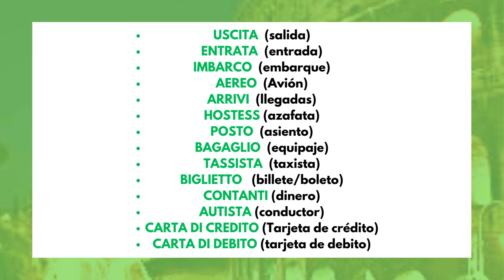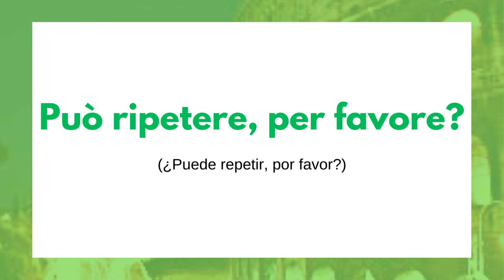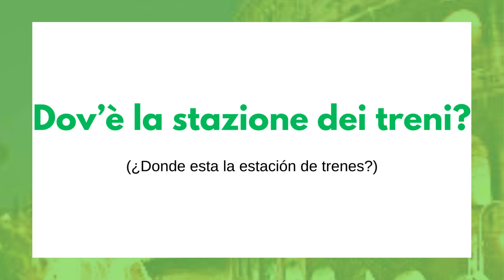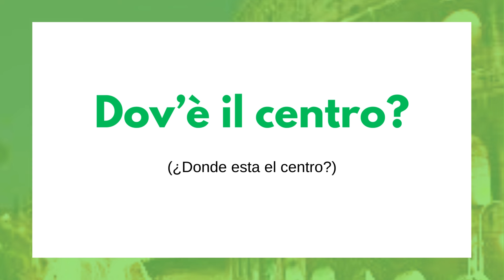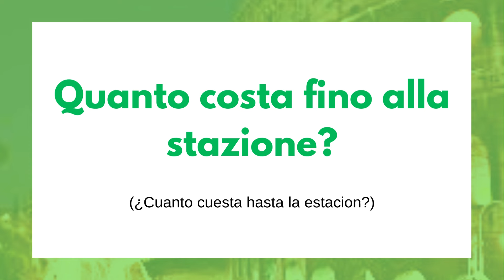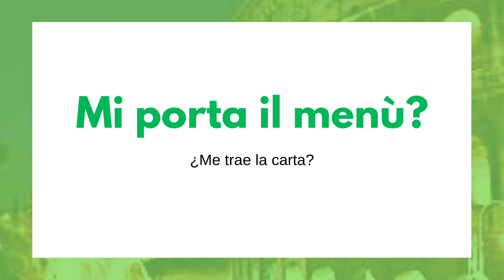VOCABULARIO en ITALIANO que los TURISTAS DEBEN CONOCER ✅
en este video vas a aprender vocabulario italiano basico para turistas , aprende italiano desde cero facil y rapido para principiantes frases utiles en italiano